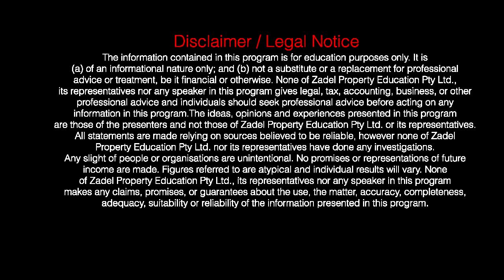Mark, NSW - Client Success Story 2016!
Formed in 2007, Zadel Property Education Pty Ltd (ZPE) is an Australian wealth education company, providing free and paid workshops in five major capital cities across the country.

ZPE provides access to specialist education and delivers expert insights into systems designed to achieve results in the current Australian market. These systems aim to provide the foundation for your success in the new economy, primarily through property, as well as shares and mindset.

ZPE has a mission to inspire greater financial awareness within the wider Australian community, and has implemented 5 Inspiring Goals to support this evolution of this mission:

* Inspire A Community Of 1,000 Financially Abundant Australians
* Inspire 100,000 People Live At Our Events
* Inspire Through The Distribution Of 1,000,000 Books
* Inspire The Contribution Of $1,000,000 To Worthwhile Causes
* Inspire The Planting Of 1,000,000 Trees In Australian Soil